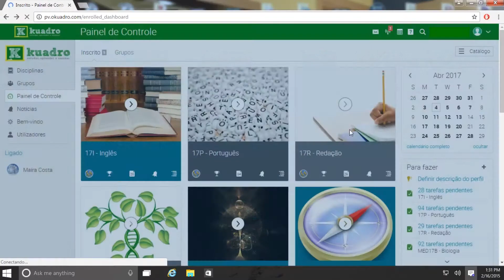#07 - Famílias e suas histórias de aprovação - Ewerton Freitas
O Ewerton nasceu e cresceu numa família de pessoas envolvidas com a saúde, mas ninguém ainda tinha se tornado médico. Quando criança, ele sonhou em se tornar o primeiro da família.
A vida o levou para a engenharia, mas quando ele decidiu retomar o sonho de criança, todos se mobilizaram em prol de um grande objetivo: ter o primeiro médico da família.
O esforço valeu a pena e o Ewerton venceu!